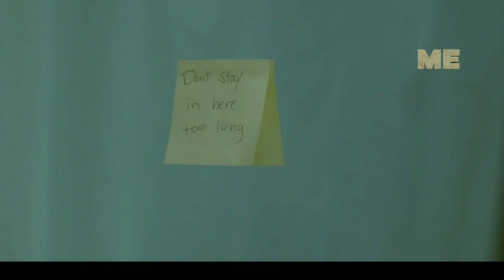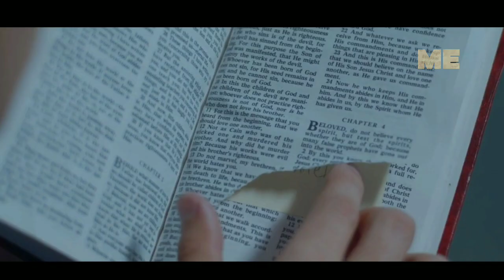Spirit Of Fear (2023) Full Movie | explained in hindi